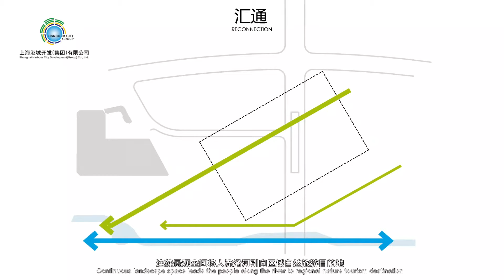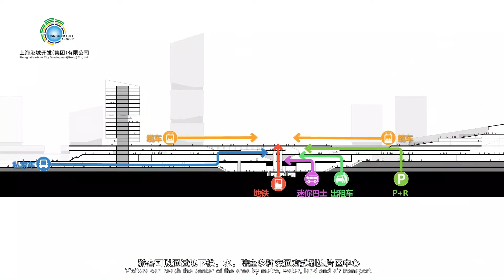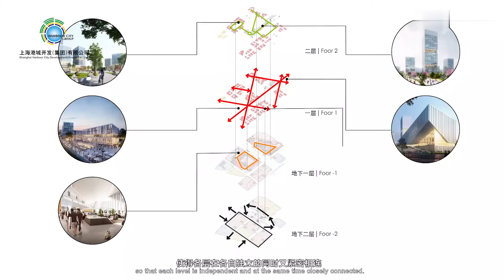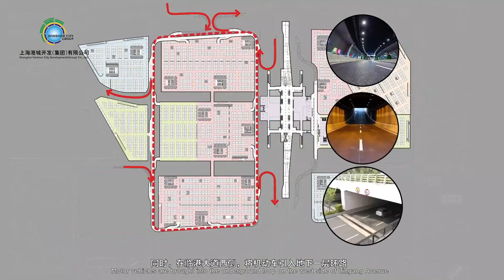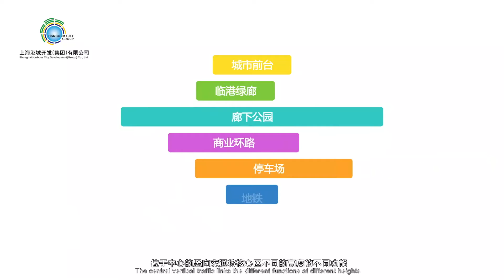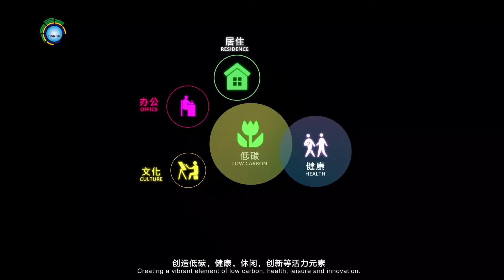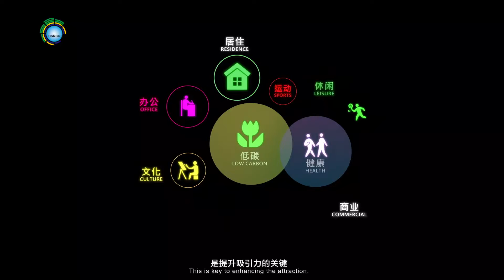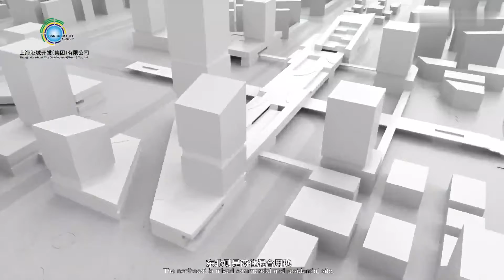滴水湖核心区文旅宜居区地区中心“站城一体化”开发方案国际征集丨GMP